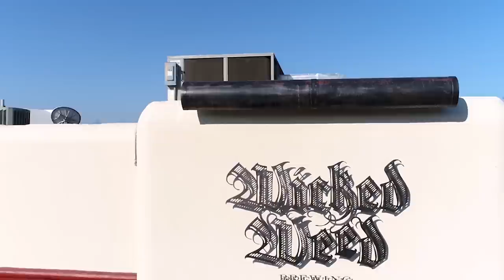Downtown After Five - Billy Strings - September 15, 2017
Downtown After 5 started in 1988 as a small event to bring people to Downtown Asheville and has since grown significantly bringing an average of 5,000 per event to Downtown Asheville. It is a production of the Asheville Downtown Association, a nonprofit organization committed to the preservation and improvement of the central business district.

Whether sharing stages with acoustic music royalty, crisscrossing the nation playing as a solo artist or performing high-energy, jaw-dropping sets at festivals, the reaction to Billy Strings tends to come in two varieties: “Who is this guy?” and “That kid can play!”